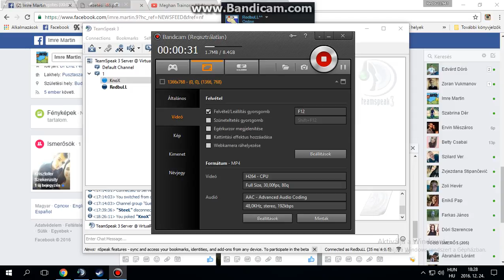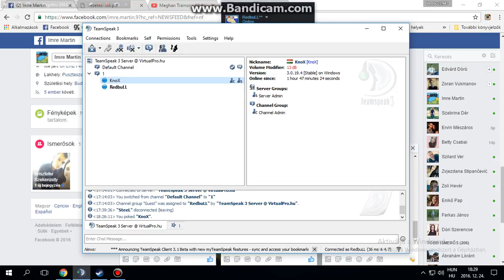Knox karácsonyi éneke